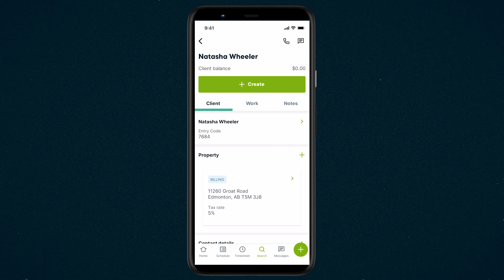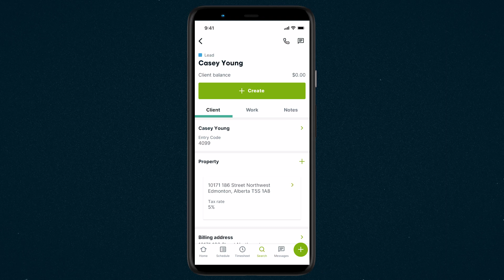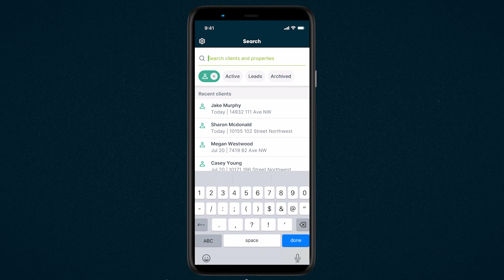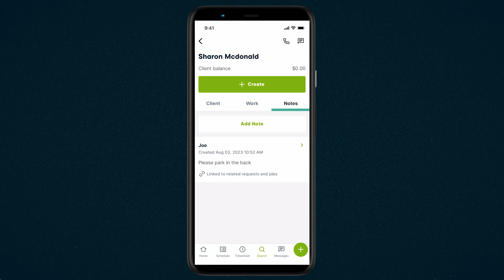Manage Client Information in the Jobber App | Mobile App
What does Jobber do? Watch this video to find out how Jobber works

In this Jobber support video, Jade explains how to manage your client information in the Jobber app. She covers how to use Jobber to create new clients while out in the field as well as how to look up client information in the app.

For more Jobber help, tutorials, or to learn more about how Jobber works, check out our help center

Or call our award-winnng support team at 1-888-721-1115.